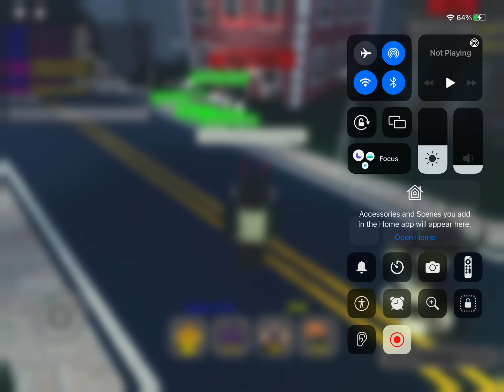Adventure TD: helping my friend kongyob123 get 40k cash for bodyguards perk